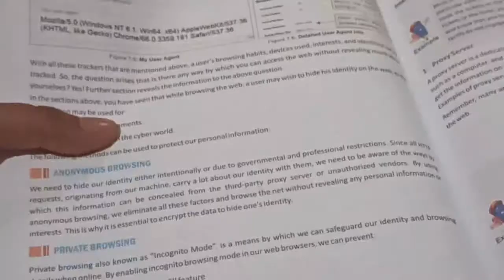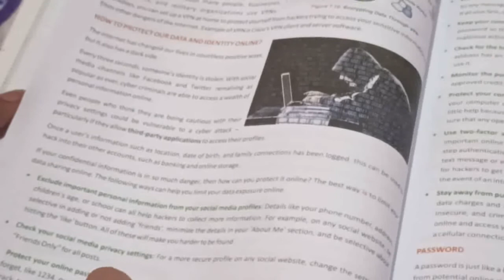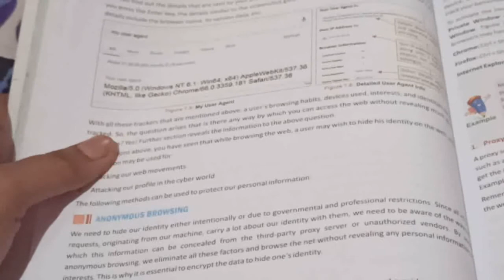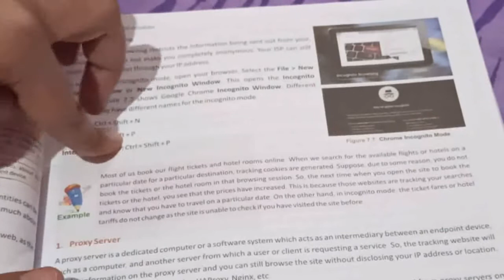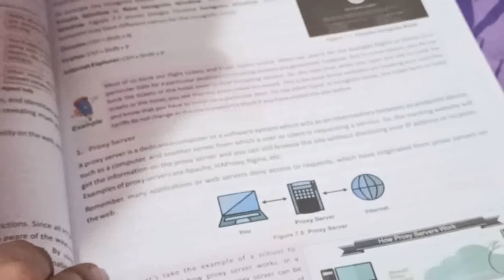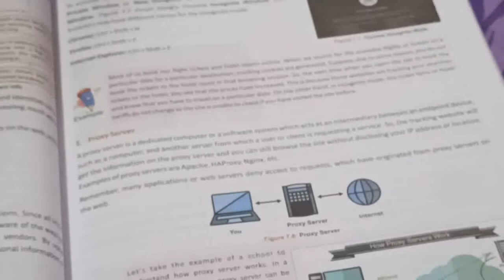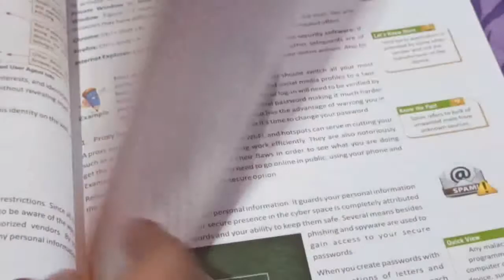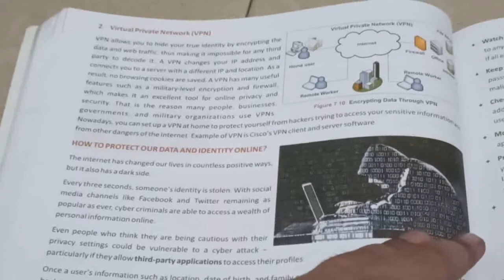#3 CYBER SAFETY (CLASS-IX)